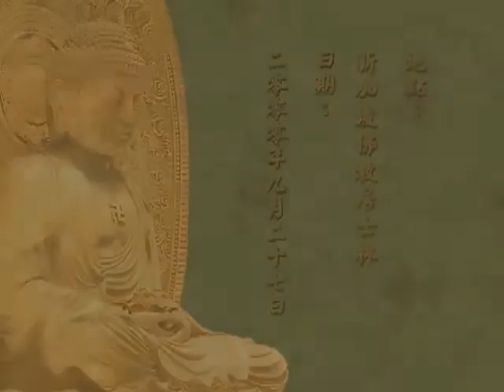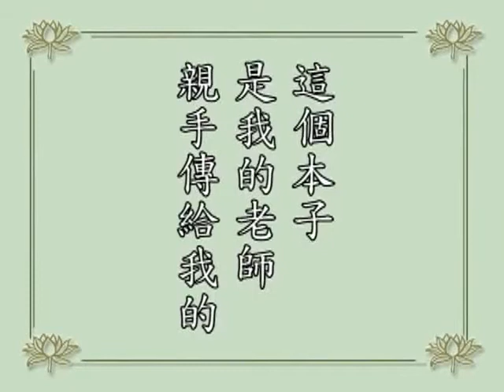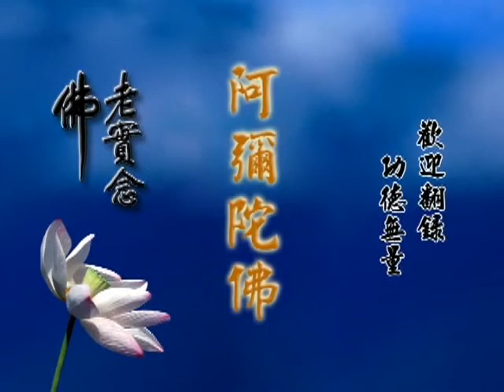學佛答問（粵語配音）第20集